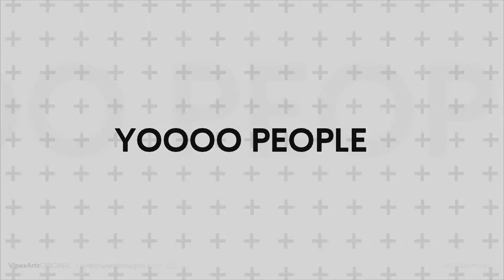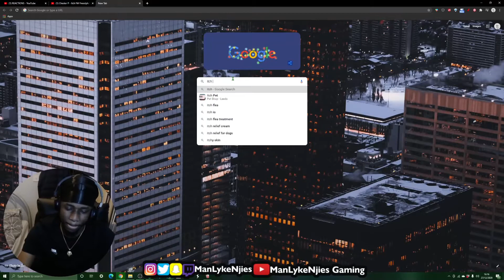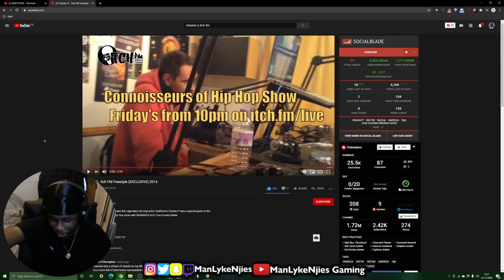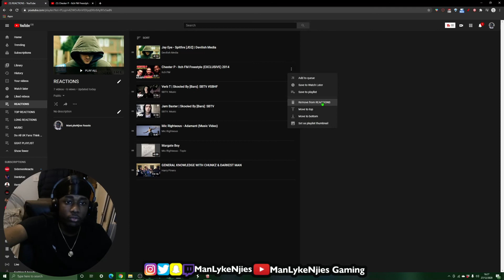Chester P - Itch FM Freestyle (EXCLUSIVE) 2014 - REACTION